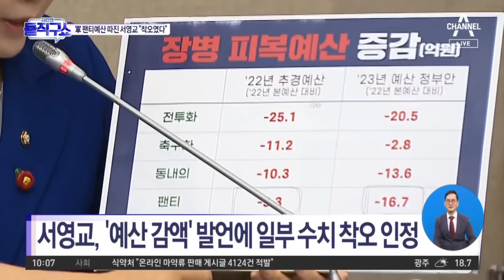[핫플]‘軍 팬티 예산’ 따진 서영교 “착오였다” | 김진의 돌직구 쇼 1086 회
[핫플]‘軍 팬티 예산’ 따진 서영교 “착오였다”

＂軍 팬티 예산 삭감했다＂ 따진 서영교 ＂착오였다＂
서영교 ＂예결위 자료 근거, 다시 국방부 자료 받아＂
서영교, '예산 감액' 발언에 일부 수치 착오 인정

〈평일〉
08시 50분 김진의 돌직구 쇼
12시 00분 뉴스A 라이브
17시 20분 뉴스TOP10
19시 00분 뉴스A

〈주말〉
12시 10분 토요랭킹쇼·뉴스A 라이브
19시 00분 뉴스A